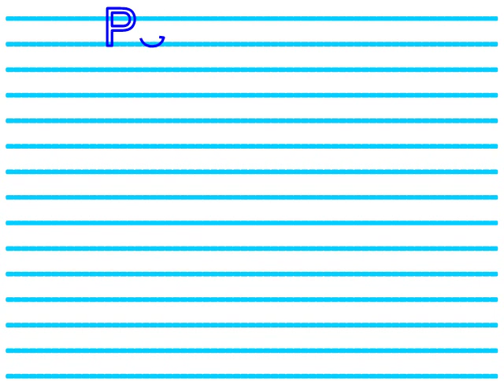Pencilmate Pencilmiss Herny Stickmin Mathpiece Theratere (REMAKE)